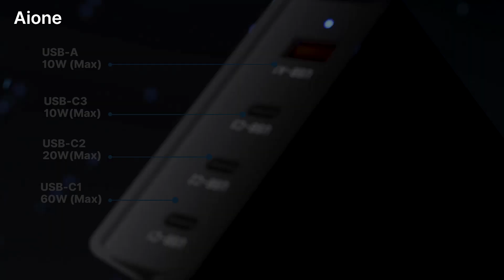USB C Fast Charger 100W GaN Desktop Charger for iPhone 14/13/12/11, iPad, Samsung S23/S22/S20 ect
In this video, we will introduce Yosou 4-Port Multi USB Charger power delivery fast charging laptop charger to you in detail. Product features and links are listed below.

Special features: Travel, Short Circuit Protection, Charging Indicator, Fast Charging.

►【100W USB C Charger & LED Light】: This USB C Charger has a high-speed output of 100W Max and has an LED Light to help you clearly check the charging status.
►【4-in-1 Multiport USB Charger】:  GaN USB C charger provides 3 USB-C ports at a full speed of 100W (single port charging), allowing power up to 3 laptops simultaneously. It also comes with 1 USB-A port for charging up to 60W (single port charging). Even when charging 4 devices, its total output can go up to 100W (max). Supports PD3.0, QC3.0, and PPS fast charging standards. This GaN charger can power up your iPhone, iPad, Airpods, and Switch together. Less time to wait, more time to enjoy.
►【Newest GaN USB-C Charger】: 100W GaN USB-C power adapter adopts industry-leading GaN (gallium nitride) chip. GaN semiconductor material enables power supplies while shrinking device size and maximizing charging speed.
►【Safe and Reliable usb c charger plug】: Our USB C PD charger is made of high-quality fireproof PC material. Not only is it resistant to high temperatures, but it is also drop-proof and durable. The built-in smart protection chip makes it resistant to over-voltage, over-current, short circuit and over-charge, etc.